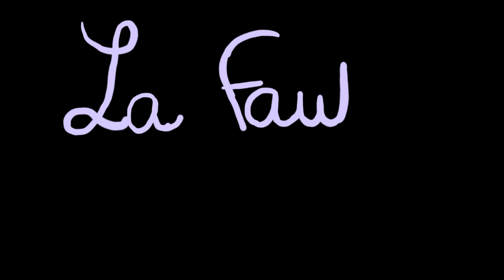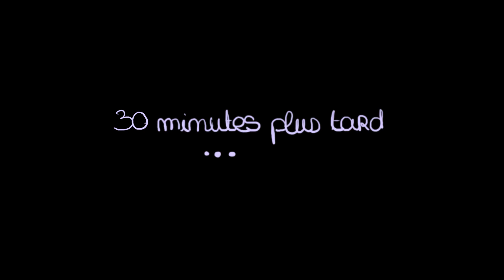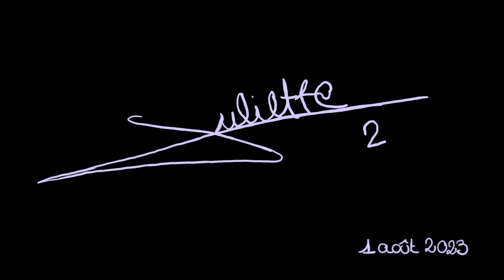1 août 2023 - COINCÉ DANS UN CARTON